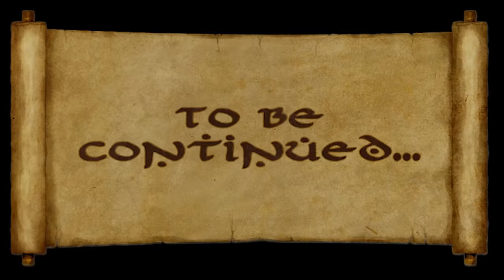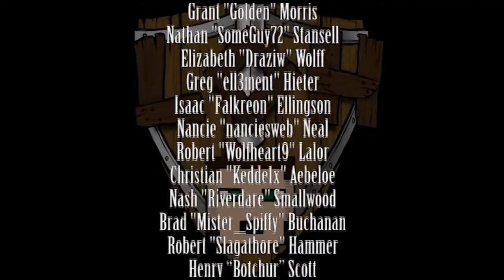Bashcraft: The Legend of Hobo - Prophecy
Original Uploader: Bashurverse(Toasty)
Original Upload date: Nov 2, 2011
Original Description:

(takes you to unlisted video)

Created using Minecraft, copyright Mojang. (less info)
Stats before becoming unlisted:
729,447 views
9,569 likes
174 dislikes